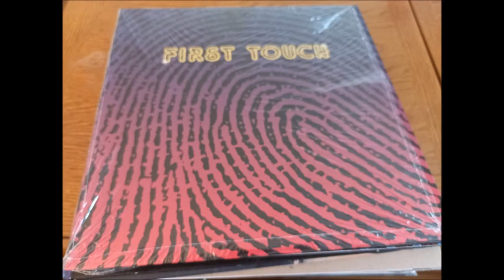FIRST TOUCH - toe jammin STAR CREATURE REC 2010's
Funk Music Good Nu Modern Funk instru LP  Bonne écoute !